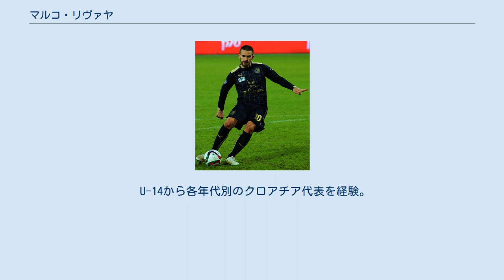マルコ・リヴァヤ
マルコ・リヴァヤ（Marko Livaja, 1993年8月26日 - ）は、クロアチア・スプリト出身のサッカー選手。
HNKハイドゥク・スプリト所属。
 ハイドゥク・スプリトの下部組織出身。
2011年にインテル・ミラノの下部組織へ移籍。
EU枠やトップチームの選手の都合で、2011年はACルガーノやACチェゼーナへレンタル移籍。
チェゼーナ在籍中の2011年10月16日、ACFフィオレンティーナ戦でセリエAデビューを果たした。
 2012年1月にインテル復帰。
当初はプリマヴェーラでプレーし、アンドレア・ストラマッチョーニ監督の下でU-19世代のUEFAチャンピオンズリーグに相当するNextGen シリーズ優勝に貢献。
シーズン途中にストラマッチョーニがトップチームの監督に就任すると、自身もトップチームの練習に参加する機会を得た。
 翌2012-13シーズンはキャンプからトップチームに帯同し、プレシーズンマッチにも出場。
8月3日に行われたUEFAヨーロッパリーグ予選3回戦のハイドゥク・スプリト戦に途中出場し、古巣相手にインテルでの公式戦初出場を果たした。
8月26日にはペスカーラ・カルチョとの開幕戦に途中出場しセリエA初出場を果たし、9月21日のヨーロッパリーグ・FCルビン・カザン戦では初先発出場で公式戦初ゴールを決めた。
しかしロドリゴ・パラシオやアントニオ・カッサーノ、ディエゴ・ミリートなどベテランの牙城を崩すことは出来ず、6試合の出場に留まり放出候補となった。
 2013年1月31日、エセキエル・スケロットのインテル移籍に伴う取引で、アタランタBCへ共同保有で移籍した。
 2014年5月15日、ロシア・プレミアリーグに所属するFCルビン・カザンへ完全移籍することが発表された。
2015-16シーズンはエンポリFCへローンとなり再びイタリアでプレーした。
 2016-17シーズンよりプリメーラ・ディビシオンのUDラス・パルマスへ加入。
2017年7月1日、ギリシャ・スーパーリーグのAEKアテネFCへシーズンローンとなることが発表された。
 U-14から各年代別のクロアチア代表を経験。
2013 FIFA U-20ワールドカップに出場している。